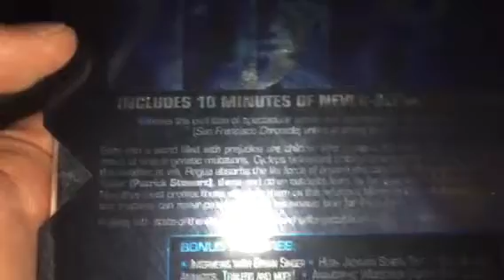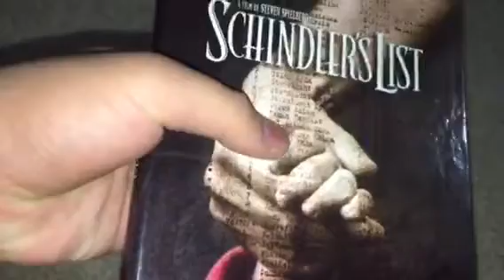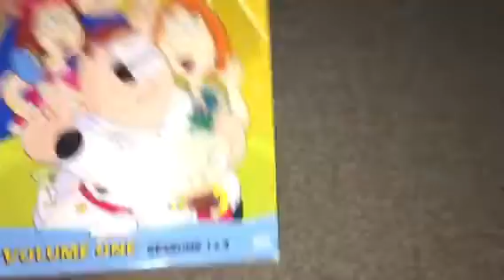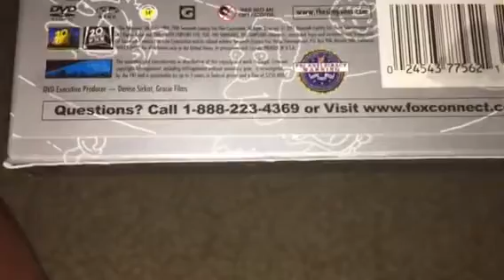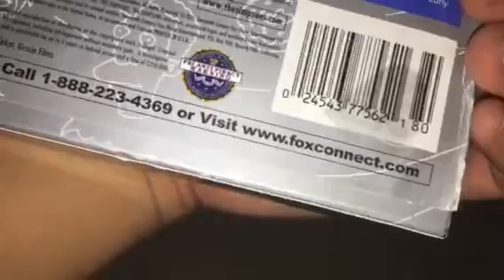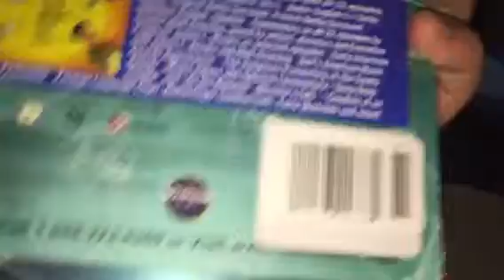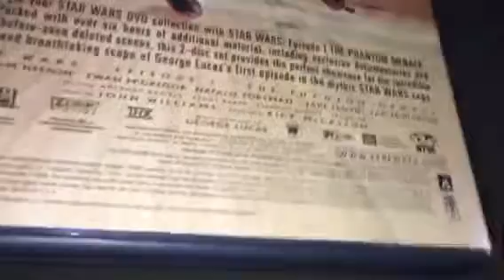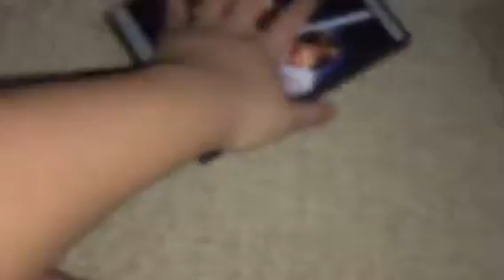My DVD Collection Part 14 2020 Edition.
This Video was recorded on Sunday.